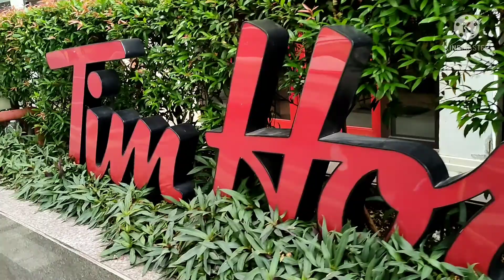mall tour at venice grand central☺️/malas day layas pa😂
rachel da❤️